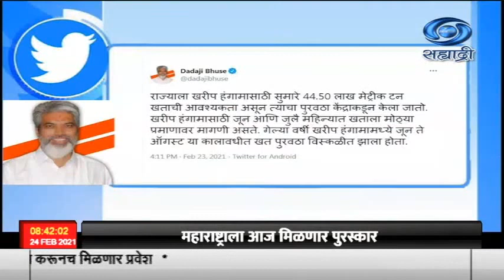दादाजी भुसे यांनी दिल्लीत केंद्रीय खते आणि रसायनमंत्री सदानंद गौडा यांची भेट घेतली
यंदाच्या खरीप हंगामासाठी, महाराष्ट्राला मागणीप्रमाणे खतपुरवठा करावा, अशी मागणी, कृषीमंत्री दादाजी भुसे यांनी,केंद्र सरकारकडे केली आहे. भुसे यांनी,आज दिल्लीत केंद्रीय खते आणि रसायनमंत्री सदानंद गौडा यांची भेट घेऊन, राज्यातल्या  शेतकऱ्यांच्या प्रश्नांबाबत चर्चा केली. राज्याला खरीप हंगामासाठी, सुमारे ४४ लाख ५० हजार मेट्रिक टन खताची आवश्यकता असून,गेल्यावर्षी जून ते ऑगस्ट या कालावधीत,खतपुरवठा विस्कळीत झाला होता. यंदाच्या खरीप हंगामासाठी,  राज्य शासन २ लाख मेट्रिक टन युरियाचा, अतिरिक्त साठा करणार असून, ४४ लाख ५० हजार मेट्रिक टन, खत पुरवठयाची मागणी, केंद्र सरकारकडे करण्यात आली आहे.  खतांचा पुरवठा वेळेवर व्हावा, अशी विनंतीही, भुसे यांनी, आजच्या भेटीत केंद्रीय मंत्र्यांकडे केली.

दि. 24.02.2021